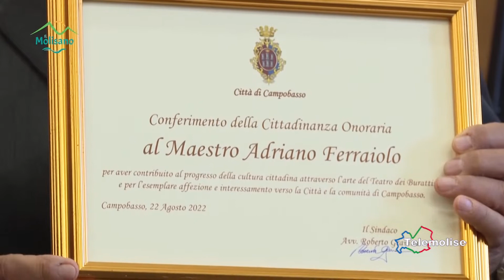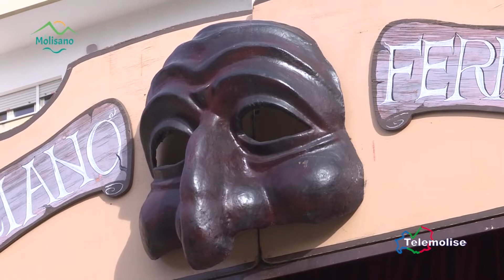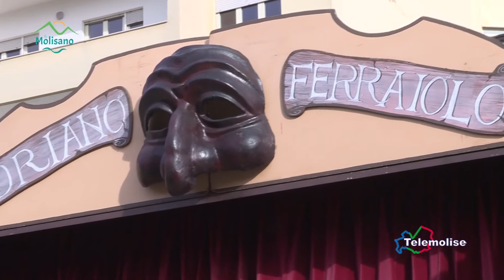Il Molisano - Puntata 49 - Il teatro dei burattini: la magia dei Ferraiolo